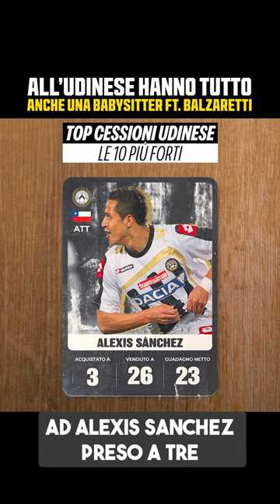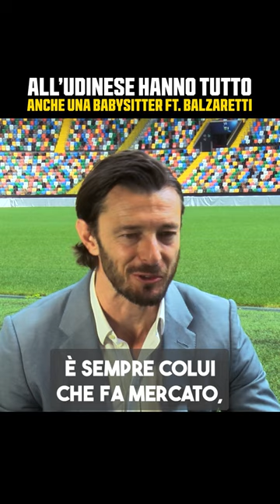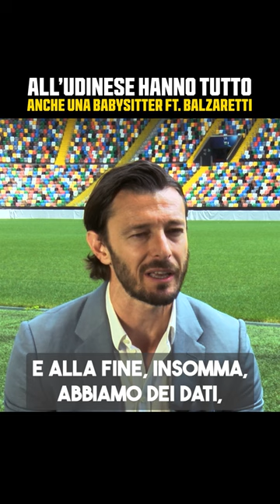All'Udinese HANNO ANCHE LA BABYSITTER ft. Federico Balzaretti